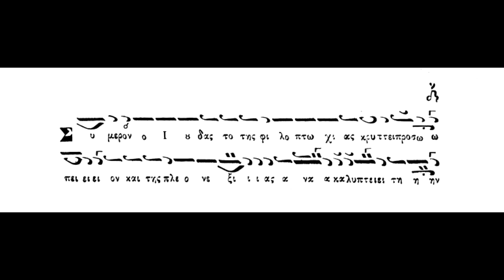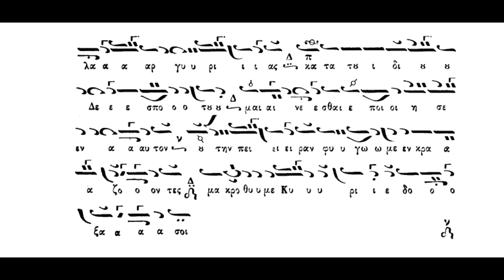Μεγάλη Πέμπτη,Σήμερον ο Ιούδας,ήχος πλ.δ΄,Πανάρετος Φιλοθεΐτης,(Βιβλίον Στεφάνου Λαμπαδαρίου (1883)